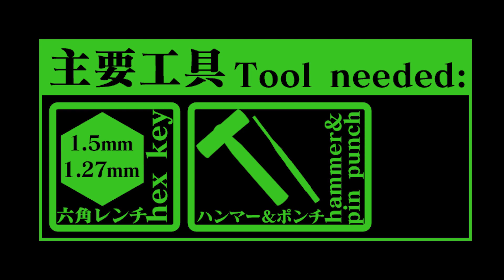【組込】最強の近接戦カスタム CQB-R M4 ストライクレイルシステム【カスタム】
CQBRをより接近戦に最適化したスタイルに!!
威圧的な見た目が相手を怯ませる…、かもしれません。

■商品ページはコチラ：
NITRO.vo M4 CQB-R ストライクレイルシステム

■使用工具：
・六角レンチ(1.5mm/1.27mm)
・ハンマー
・ピンポンチ(2.5mm)

【以下は商品の説明】

●CQB-Rを接近戦に最適化!
●レイル延長で拡張性UP!

※この商品は、アイデア募集グランプリの採用アイテムです。
■発案者「TAROMARU」

M4 CQB-Rをより接近戦に最適化したスタイルに進化させるレイルシステムです!
フロントサイトなどの余分な突起物を排除し、トップレイルとアンダーレイルをフルフラットにすることで、閉所での取り回し性が向上します。
また、アウターバレル、インナーバレル長を変更することなく全長を短縮できます。

上下のレイルはノーマルの状態から延長されることで拡張性がアップ!
光学アイテムやフォアグリップ等のレイル用オプションパーツを装備しやすくなります。

素材にはアルミを採用しており、切削加工でエッジ感のある外観に仕上げています。

■ブランド:NITRO.Vo(ニトロヴォイス)

■入り数:1個

■対応機種:
・東京マルイ電動ガン ハイサイクルカスタム M4 CRW
・東京マルイ次世代電動ガン CQB-R
・東京マルイガスブローバック マシンガン CQBR ブロック1

■材質:アルミ

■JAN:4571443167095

■注意:
※画像はサンプル(試作)の為、実際の色や仕様と異なる場合がございます。
※商品に銃やフロントサイト、リアサイト、その他の商品は含みません。